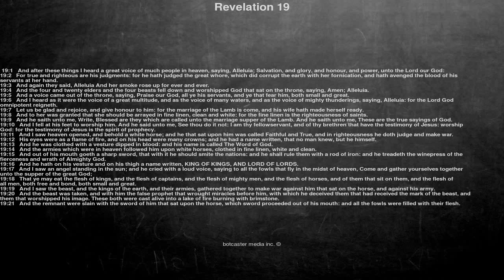Bible reading, Revelation 19, And after these things I heard a great voice of much people in hea